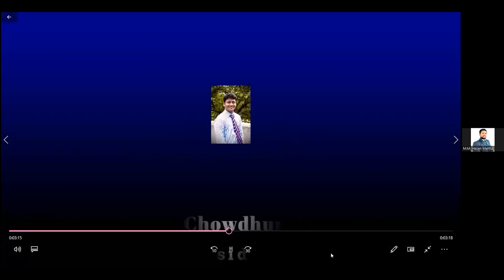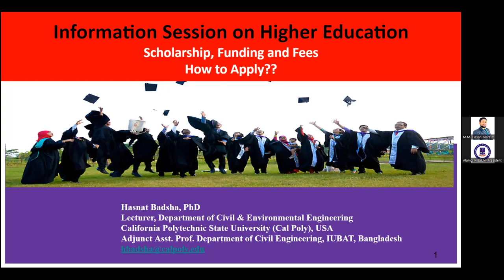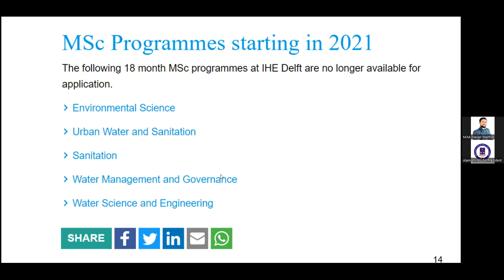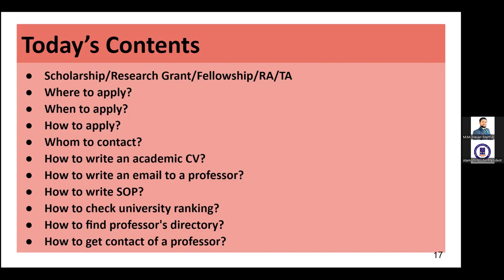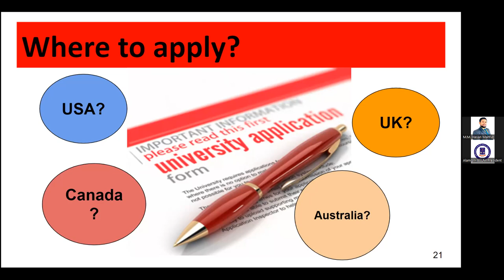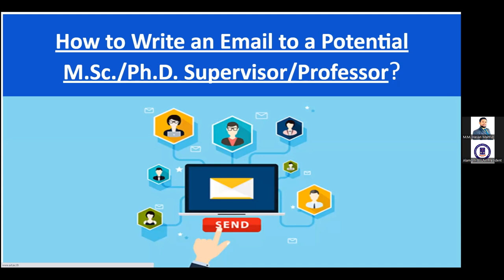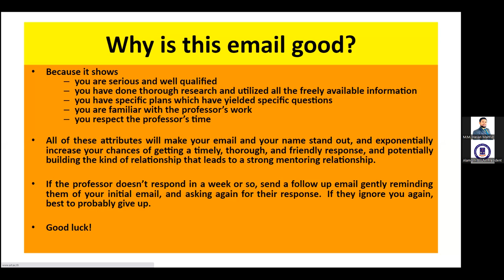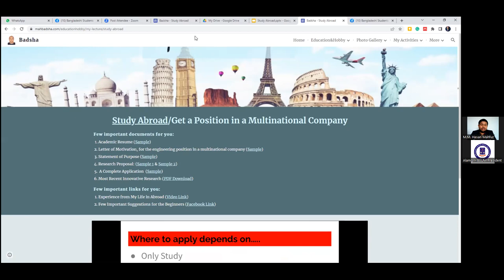Information Session on Higher Education: How to apply for Scholarship/Funding.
𝑩𝒂𝒏𝒈𝒍𝒂𝒅𝒆𝒔𝒉𝒊 𝑺𝒕𝒖𝒅𝒆𝒏𝒕𝒔 𝑼𝒏𝒊𝒐𝒏 𝑴𝒂𝒍𝒂𝒚𝒔𝒊𝒂(𝑩𝑺𝑼𝑴) is organizing an online webinar on Information Session on Higher Education: How to apply for Scholarship/Funding
  Guest Speaker: Dr. Badsha lecturer.
  Department of Civil & Environmental Engineering.
  California Polytechnic State University, San Luis Obispo, California.

Time: 10:00p.m. - 11:15p.m. (Malaysia)
           08:00p.m. - 09:15p.m. (Bangladesh)
           06:00a.m. - 07:15a.m. (California)
           09:00a.m. - 10:15a.m. (Quebec)
Venue: Online Platform (Zoom)